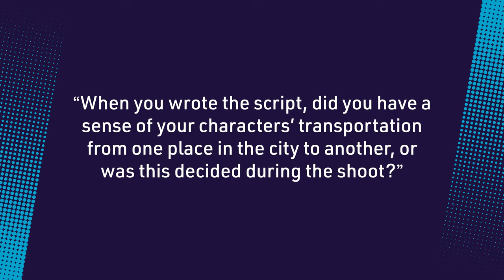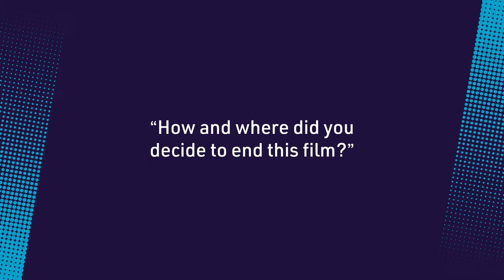Mia Hansen-Løve on One Fine Morning | NYFF60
Director Mia Hansen-Løve discusses One Fine Morning, a Main Slate selection of this year’s festival, moderated by NYFF Artistic Director Dennis Lim.

Few filmmakers are as adept at exploring the contours of modern love and grief as Mia Hansen-Løve (Bergman Island), whose intensely poignant and deeply personal latest drama stars Léa Seydoux as Sandra, a professional translator and single mother at a crossroads. Her father (Pascal Greggory), rapidly deteriorating from a neurological illness, will soon require facility care, and her new lover (Melvil Poupaud) is a married dad whose unavailability only seems to draw her nearer to him, despite—or because of—the fact that she’s going through an overwhelming time in her life. Hansen-Løve, so finely observant of the small nuances of human interaction, creates, in harmonious concert with a magnificent Seydoux, a complicated portrait of a woman torn between romantic desire and familial tragedy that is a marvel of emotional and formal economy. A Sony Pictures Classics release